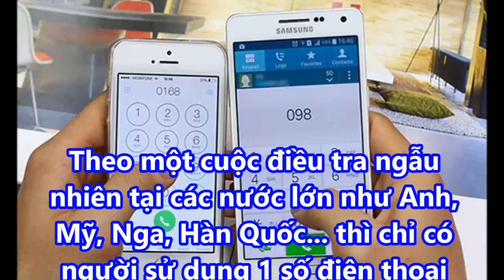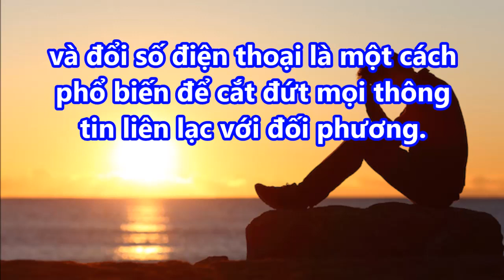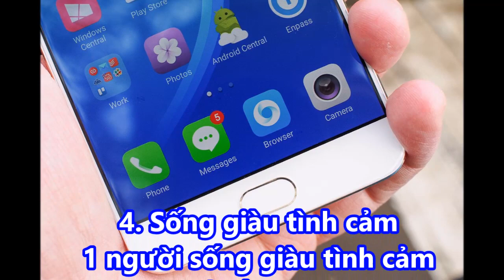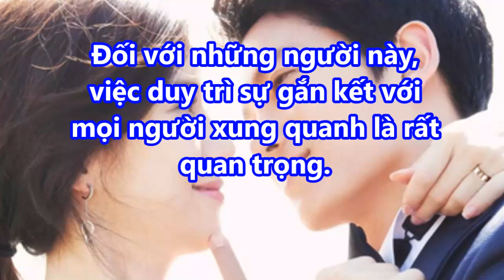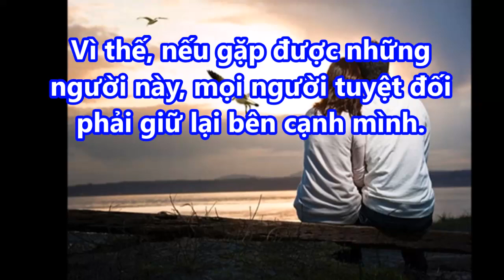Chỉ những người xài điện thoại 10 năm không đổi số mới có 4 đặc điểm này, gặp là phải giữ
Chỉ những người xài điện thoại 10 năm không đổi số mới có 4 đặc điểm này, gặp là phải giữ giaimasuthat, lakychannel, bian, chuyenla, kyla, chuyen kho tin, Chuyen kinh di, bi mat, kham pha, the gioi,